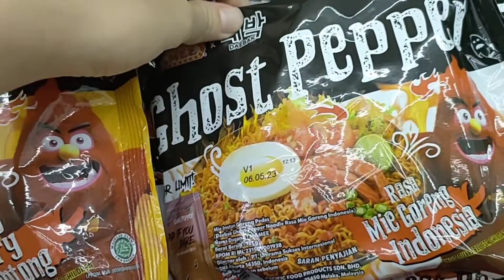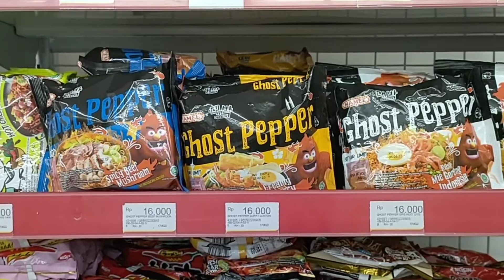GILA PEDES BANGET!! GA KUAT ABISIN MIE GHOST PEPPER PEDAS NYA BIKIN MULUT TERBAKAR